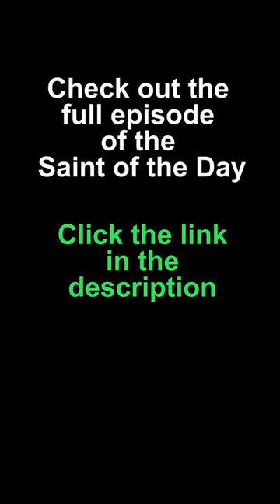St Margaret of Scotland - Saint of the Day